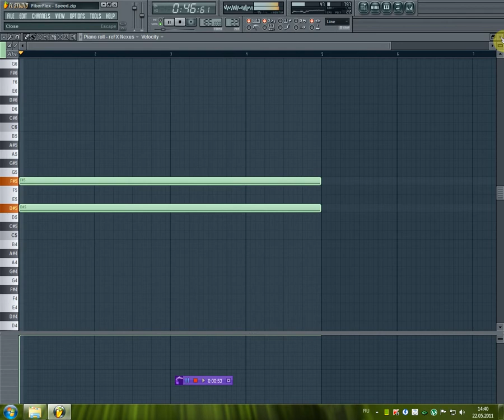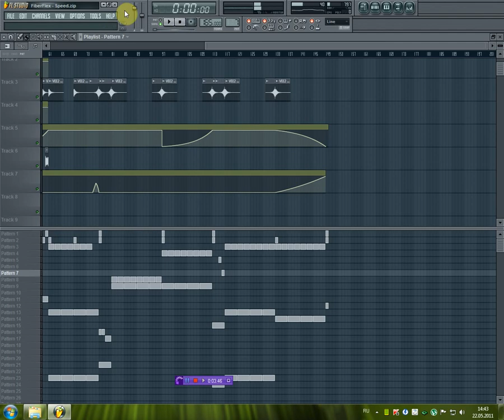Drum'n'Bass in FL Studio by FiberFlex